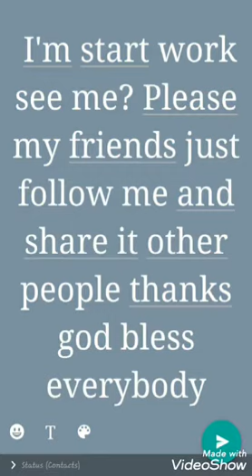professional Barber oxygen